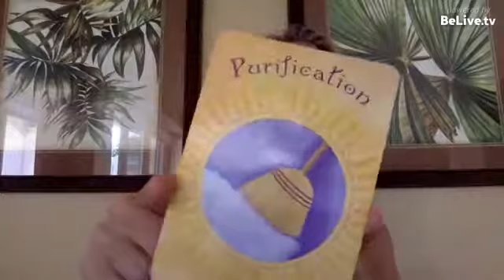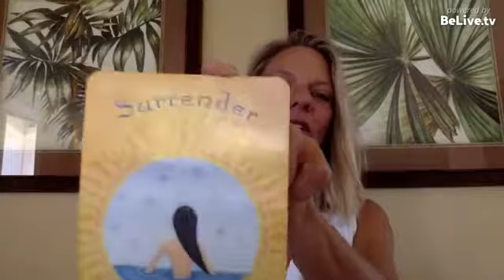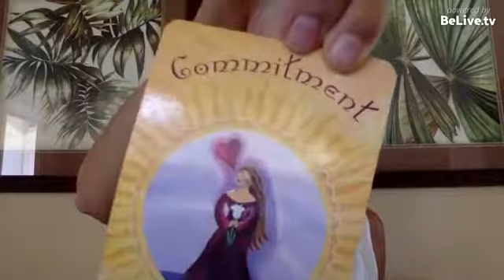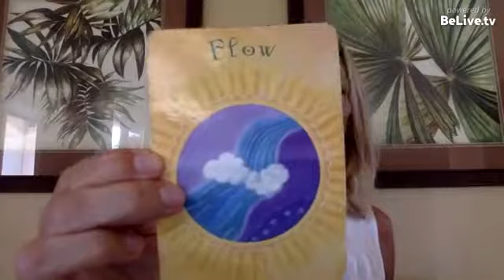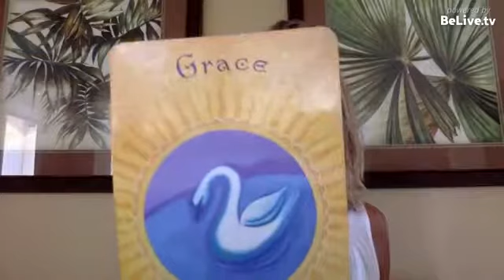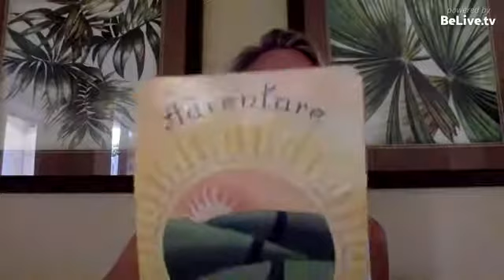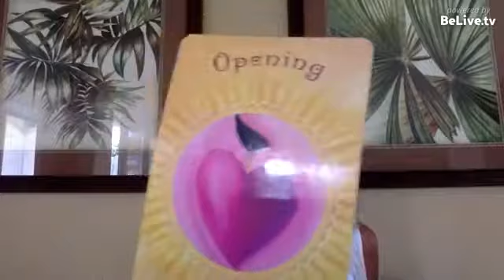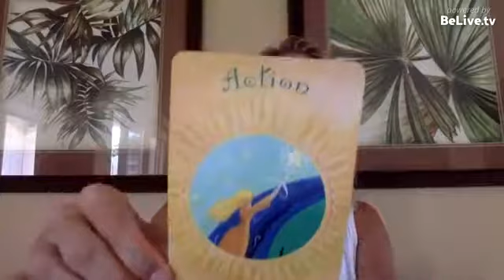Millionaire Medium Lisa Jones:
I'm back.

Lots of BIG changes in my life and find out what I'm doing now!
Click the share button and let all your friends know!!!